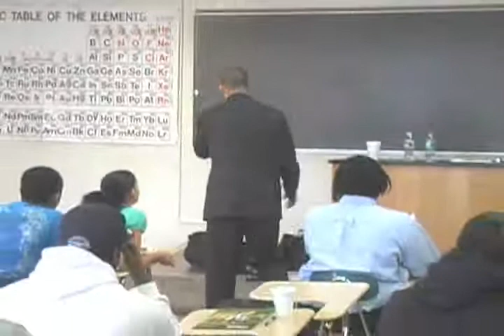TheCubanGuy @ Bronx Comm College 2 of 2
TheCubanGuy presenting at Bronx Community College